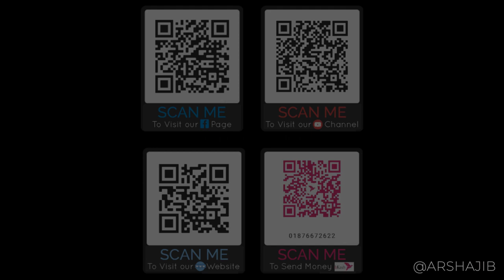জুয়েল - ৩য় শ্রেণি || ওযু করার পদ্ধতি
জুয়েল হোসেন - ৩য় শ্রেণি
বিষয়ঃ ওযু করার পদ্ধতি
সাপ্তাহিক আঞ্জুমান ইসলাহুল বায়ান ২০২১ ইং
৪ নভেম্বর ২০২১ - বৃহস্পতিবার

মাদরাসার বিকাশ নাম্বারঃ 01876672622 (পার্সোনাল)
মাদরাসার সাধারণ একাউন্ট: